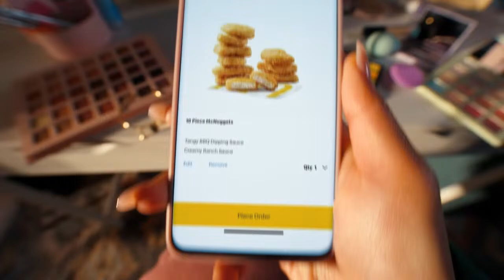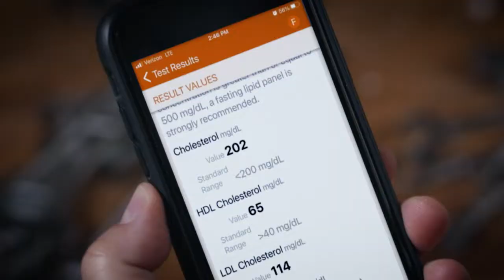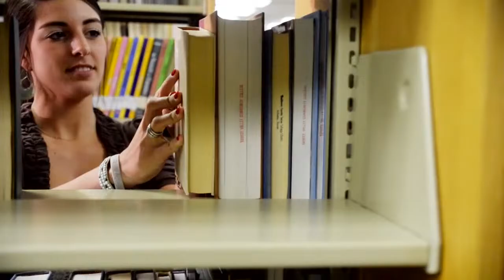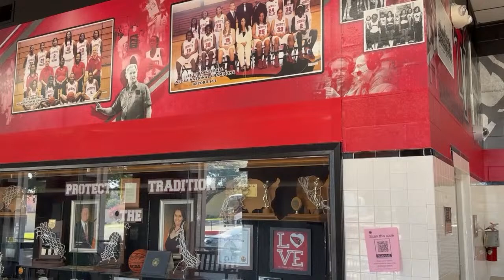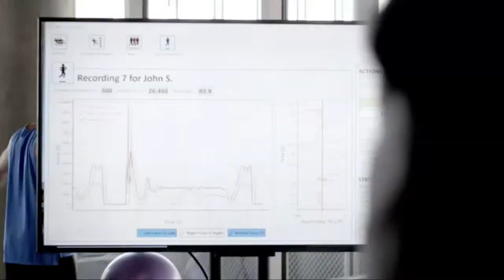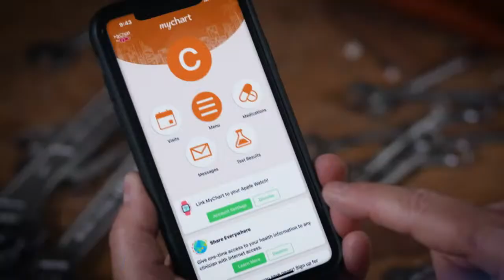Volleyball Showdown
TVCC Women Faculty and staff take on TVCC Women Students